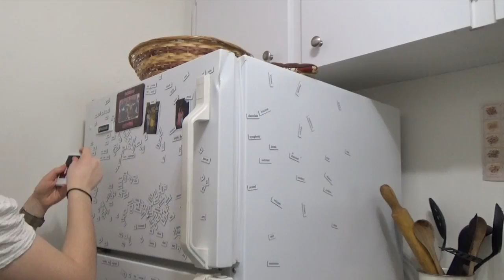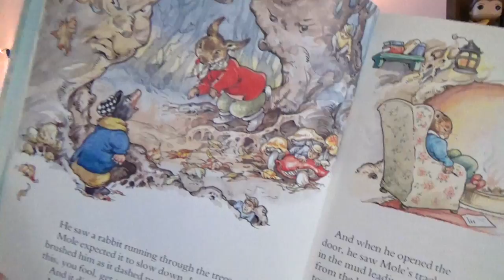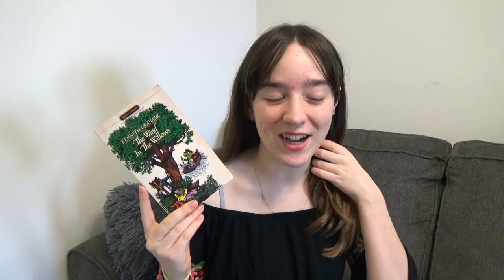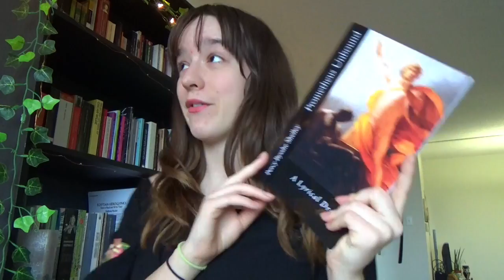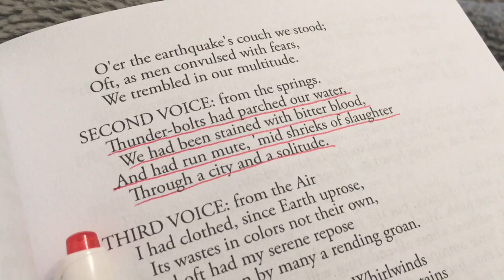READING VLOG // studying literature + new hobbies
hi guys! in this week's vlog, i study lots for my midterms, bake too many cookies, take up embroidery, cry after talking to my grandma and finish a couple books - i hope you're all doing well !!